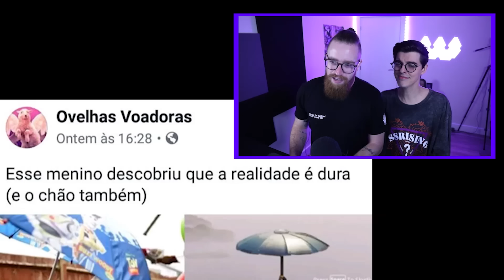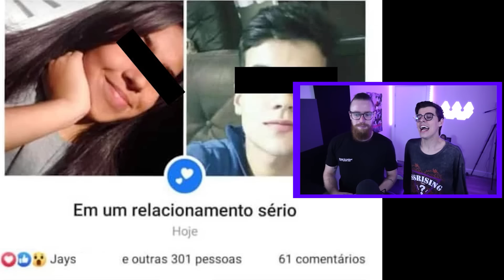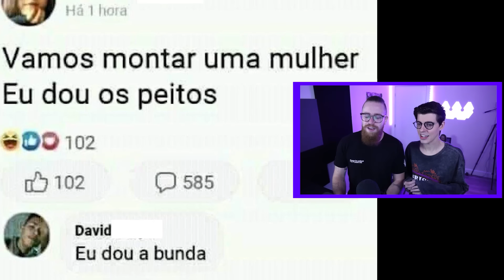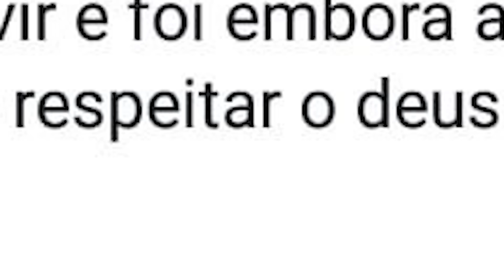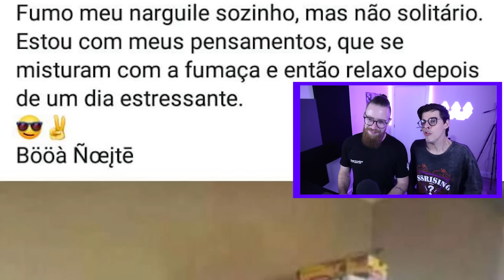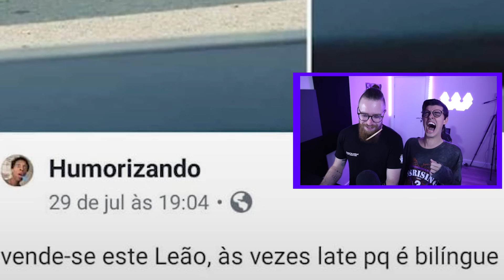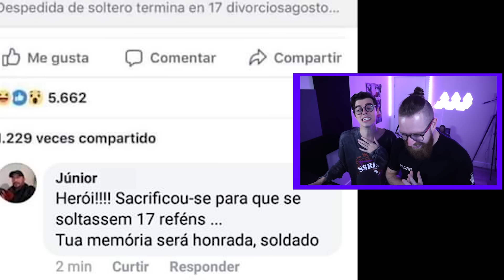o FACEBOOK precisa PARAR! // OSHI #86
Oxente, o Facebook precisa ser parado, mas o OSHI não! Prepare seu chimas e curta o vídeo dessa dupla do barulho (literalmente).